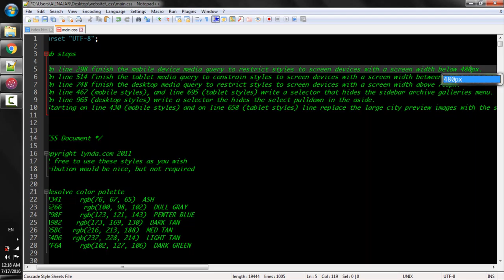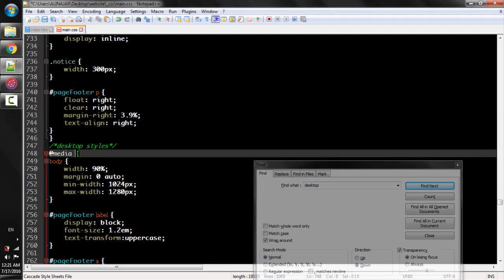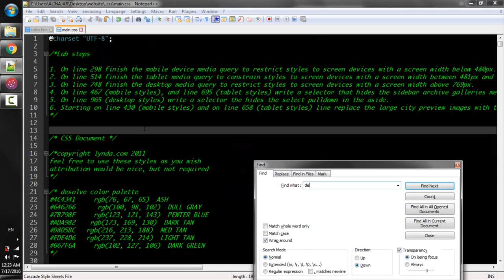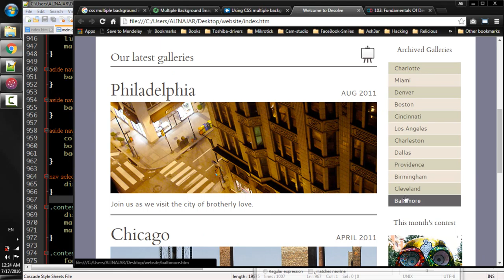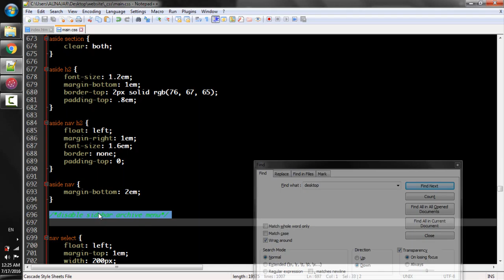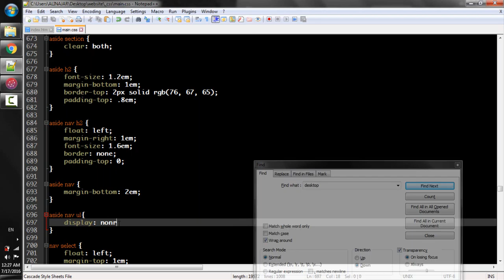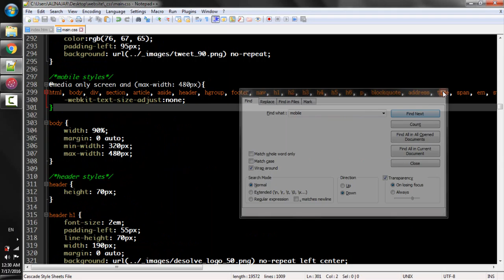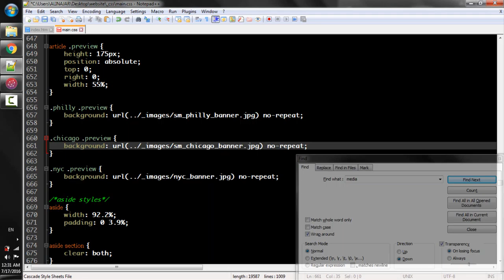Lecture Num 23 Lab Solution